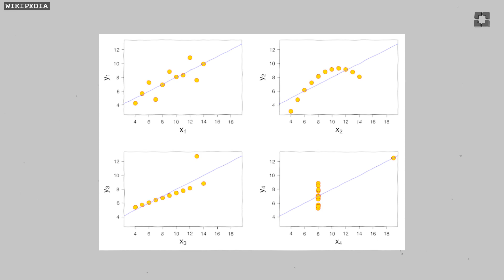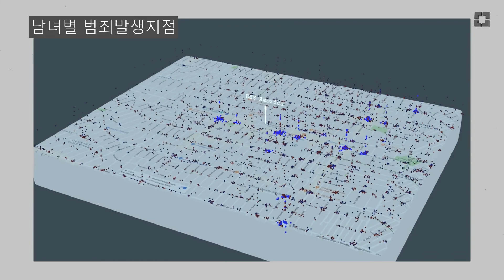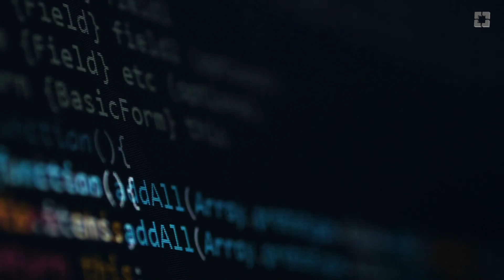SoDAVi Visualization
As a large open datasets are available, data-driven approaches to solve real world problems are getting more attentions. Especially, data analysis for social good based on diverse data about a specific community has shown real social impacts in many aspects such as education, health, energy, public safety, transportation, economic development, international development, and more. Local Korean community also has a great opportunity to take advantage of this trend using open dataset such as Los Angeles Open Data, however, open data cannot be easily utilized as it is. There should be a serious effort to refine and process a large amount open data and be prepared for our own Korean community so that any local parties can be benefited for their own interests. Thus, Social Data Analysis and Visualization (SoDAVi) Group needs to be formed to lead this effort.